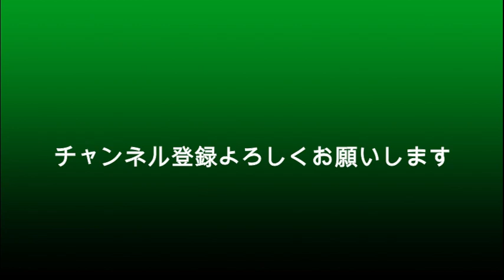最近、なんかつまらないんですよ‥‥